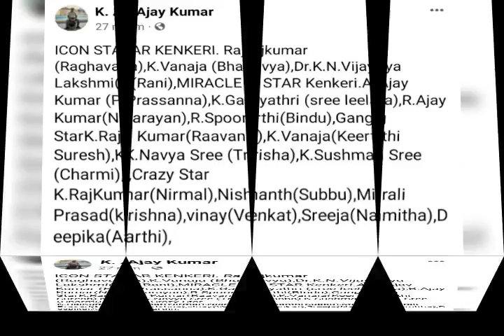K.Ajay Kumar (prassanna)